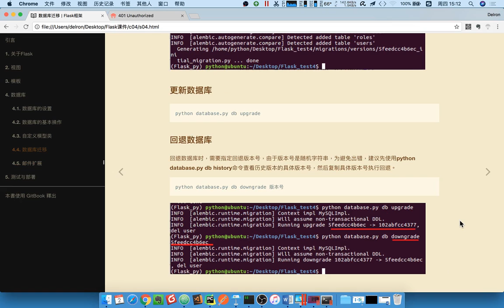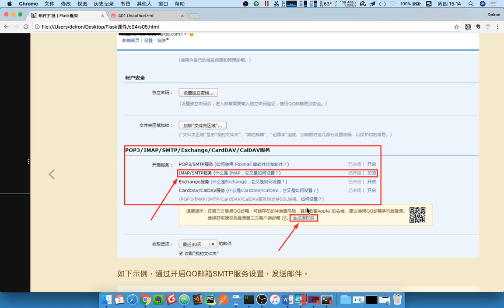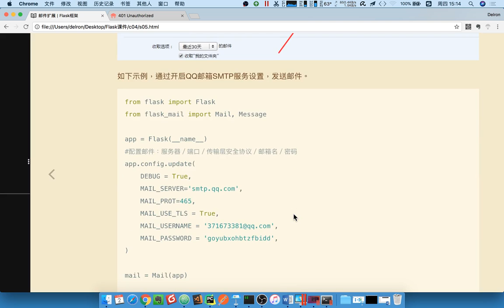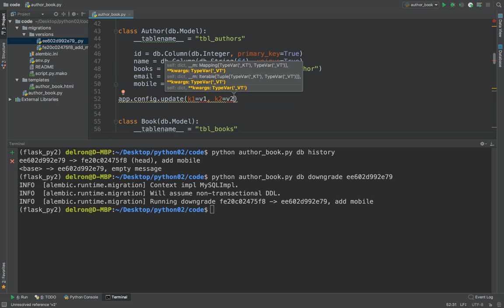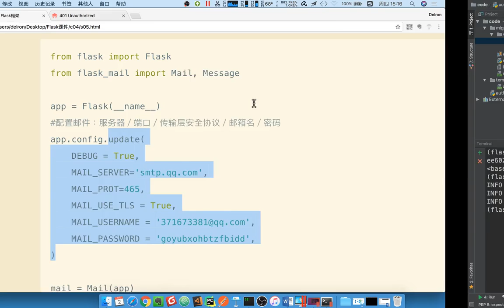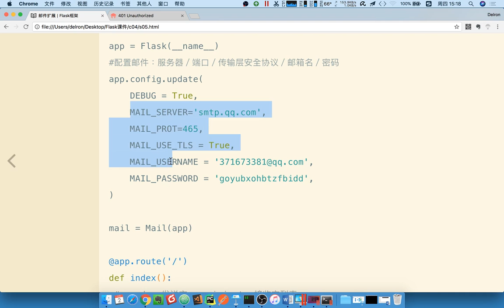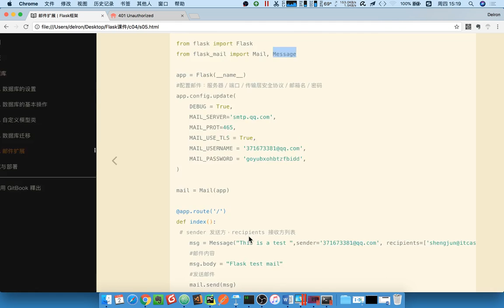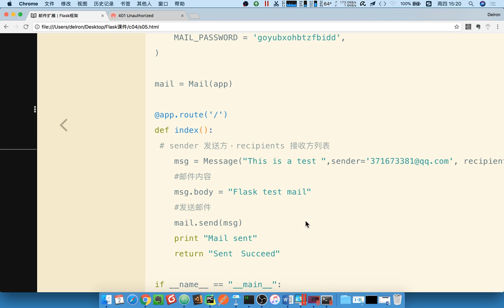15 flask框架丨11 数据库迁移扩展包Flask Migrate、 邮件扩展包Flask Mail丨03 使用flask发送邮件